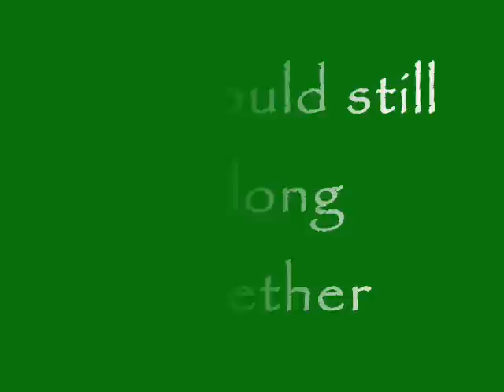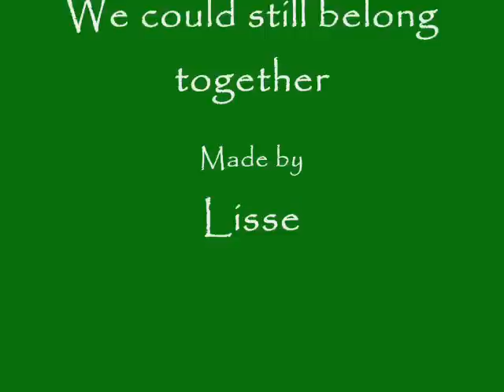Modern Shelle; We could still belong together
Music video about Modern Shelle: Shawn and Belle, we could still belong together